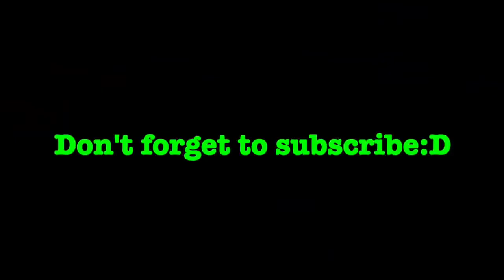Doll Kitchen Set up Real Cooking Refrigerator Toy - Puppenkü